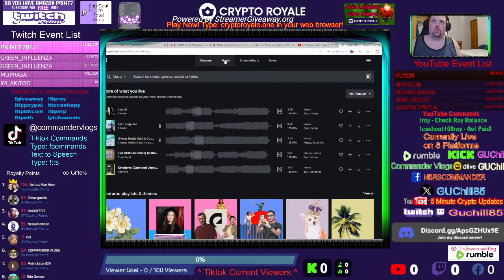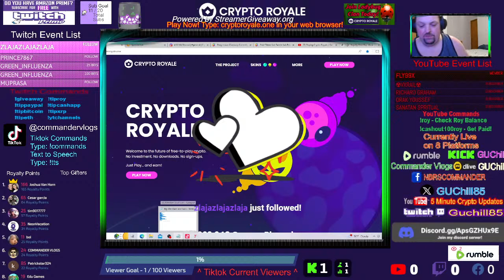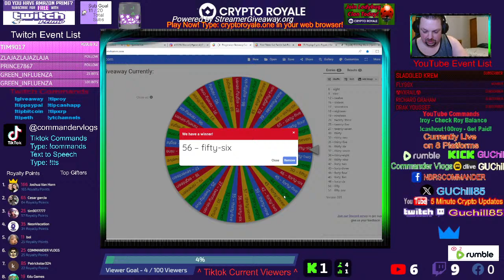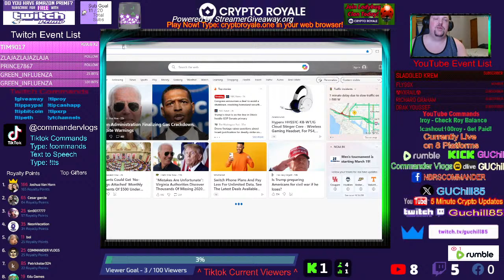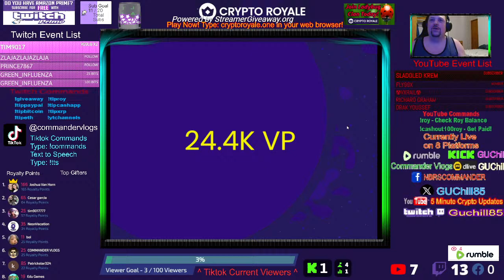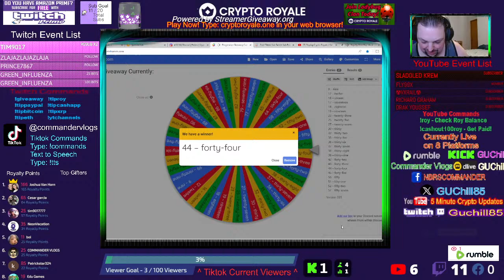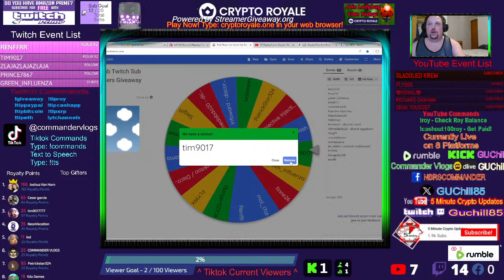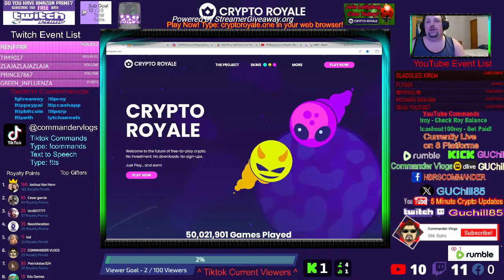Playing Crypto Royale / Get Crypto Every Day!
Crypto Royale is an amazing game like Agar.io but, better! It is my pick for game of the year!
You can earn crypto for free without investment and games last as little as 30 seconds!

Signup now at Uphold and get $20 in free Bitcoin when you deposit $250 or more.

Secure your crypto today with a Ledger Nano X hardware wallet!

Get easy crypto loans with your crypto as collateral. No credit check. Get funds right away!

Earn Bitcoin every hour! Get over 4% interest on bitcoin held there!

Earn coins that can be converted to free crypto! With Faucet, PTC ads surveys and offers!

rgqo8BPg4ZrJ57ABmnFEhNPw2pFqJGJty

bc1qt0prnzt72van44m355u7a9s7l8ql2dy78wvma3

0x1f99589f32d31b09ea43ab49a5d1082da8edc8ef